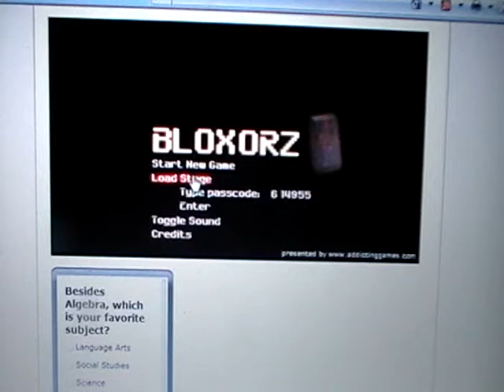Epic game skills on Bloxorz- last stage- 27 seconds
I Blaham finished the last stage of this addicting game called bloxerz. If anyone else can finish it that fast of faster, leave a comment or video responce.